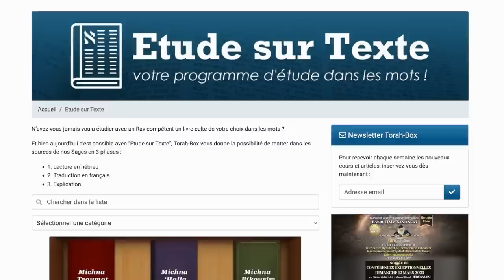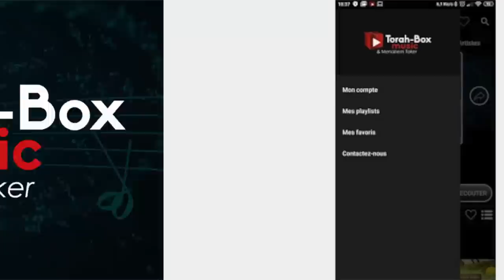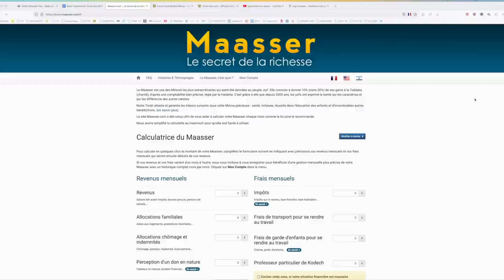Titanesque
Petite présentation de l'incroyable travail accompli par l'association Torah-Box. Avec une équipe dévouée de 80 employés et bénévoles, nous touchons la vie de 1,4 million de personnes chaque année.

Nous nous engageons à perpétuer l'héritage juif en apportant notre soutien aux plus démunis. Nous distribuons des denrées alimentaires, offrons un soutien financier et moral aux victimes d'attentats, aux enfants malades, aux orphelins et à nos soldats.

Chaque année, nous distribuons 16 tonnes de nourriture aux démunis lors des fêtes. De plus, nous avons reversé 735 000 euros pour financer des mariages, des Bar Mitsvot et des enterrements.

Fort de nos 17 années d'expérience auprès de la communauté, nous avons reçu la reconnaissance de Tsahal, des orphelinats et des hôpitaux d'Israël, tels que Chaaré Tsedek et Laniado. Notre portail de musique juive, Torah-Box Music, propose plus de 10 000 titres pour tous les goûts.

Nous offrons des dizaines de milliers de cours de Torah, des reportages, des interviews et des émissions culturelles mettant en lumière des personnes extraordinaires qui consacrent leur vie aux autres en Israël et dans le monde. Nous proposons également des divertissements et des projets tels que Darka, Blata Show et des vidéos humoristiques.

Chez Torah-Box, nous avons également développé des programmes spéciaux pour les femmes, conçus et dispensés par plus de 50 Rabbaniotes. Nous visons à diffuser la Torah et les valeurs du judaïsme partout et pour tous, en utilisant tous les moyens à notre disposition.

Que ce soit à travers nos vidéos consultées plus de 240 000 fois par semaine sur les réseaux sociaux, nos services ou encore nos conférences dans les communautés à travers le monde, nous nous efforçons d'aller toujours plus loin dans la diffusion de la Torah.

Nous offrons des programmes d'études variés, des éditions de livres, des magazines hebdomadaires et un service téléphonique "Questions au Rav" qui répond à plus de 12 900 questions écrites chaque année. Nous entretenons également une relation privilégiée avec des figures rabbiniques éminentes.

Grâce à la coopération avec le Admour de Ungvar, nous offrons des conseils et des bénédictions à plus de 7 000 personnes, avec des retombées exceptionnelles dans leur vie quotidienne.

Torah-Box est également impliqué dans de nombreuses autres activités, telles que les visites aux soldats isolés, les soirées pour femmes, les formations pour les couples et les interventions dans les écoles.

En somme, chaque jour, Torah-Box accomplit un travail extraordinaire pour diffuser la Torah, les valeurs juives et soutenir la communauté, permettant ainsi à chacun de faire des Mitsvot et d'accomplir de grandes actions dans ce monde.

SUIVEZ-NOUS